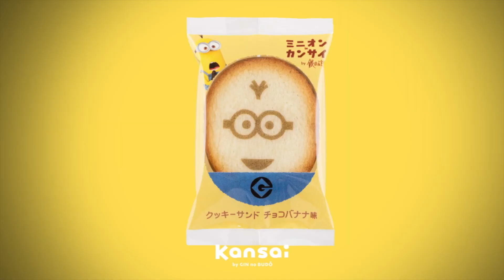Universal Destinations and Experiences Trailer 2024 Hollywood Orlando Japan Beijing Singapore Epic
Universal Destinations & Experiences, a division of Comcast NBCUniversal, delivers the most innovative, immersive, and popular entertainment experiences to guests worldwide. Our portfolio includes world-class theme parks with thrilling and technologically advanced attractions, exceptional hotels and resorts, unique merchandise, various games, and virtual and live entertainment. We leverage a rich collection of stories and franchises from Universal Pictures, Illumination, DreamWorks Animation, and more, creating unforgettable and emotionally fulfilling moments for people of all ages.

Previously known as Universal Parks & Resorts, this rebranding to Universal Destinations & Experiences highlights the company's expanded scope beyond its renowned theme parks. It now encompasses a broader range of entertainment experiences, including culinary, gaming, and consumer products, available in physical and digital formats.

The division operates major theme parks globally, such as Universal Studios Hollywood, Universal Orlando Resort, Universal Studios Japan, Universal Studios Singapore, and Universal Beijing Resort. These parks feature a variety of attractions based on popular film and television franchises, providing guests with immersive and cutting-edge experiences.

The rebranding underscores the company's dedication to expanding its offerings and innovatively reaching new audiences. This includes new concepts like a theme park for families with young children, a year-round horror-themed entertainment experience, and the recent opening of Super Nintendo World at Universal Studios Hollywood and the forthcoming Universal Epic Universe park in Orlando, set to open in 2025.

The Entertainment Capital of the L.A.